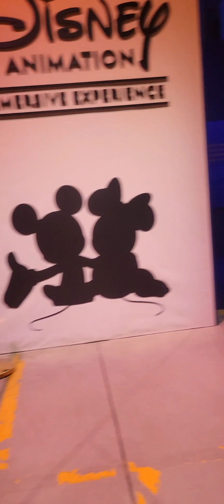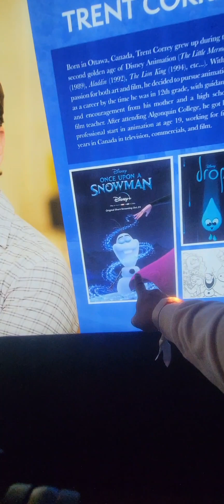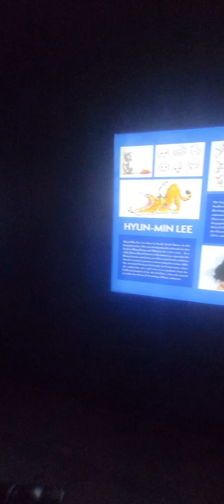Happy Family Day, and we are at Disney Animation Immersive Experience at 1 Yonge.